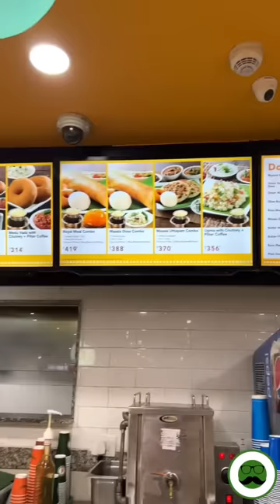My South Indian Plate at Delhi Airport | Veggie Paaji